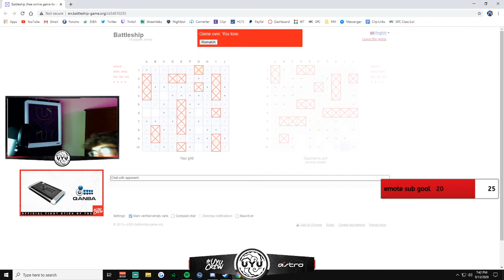UYU HIGHLIGHTS #29 (TATM IS QUITTING THE TEAM????)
UYU Stream Highlights #29 is here to start off the 2021 year of content! Watch as Aphex gets jump scared, Celina goes crazy, and Tatm quits the UYU CSGO team!!!

Make sure to go drop our featured UYU Crew a follow and tune in to catch these highlight moments live!

Who do you want to see featured in next week's video???

FEATURING